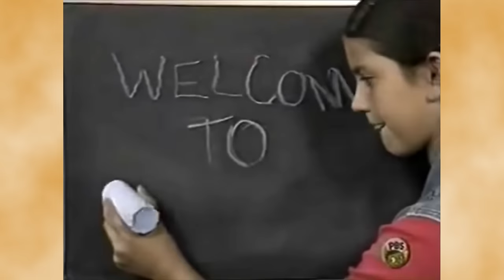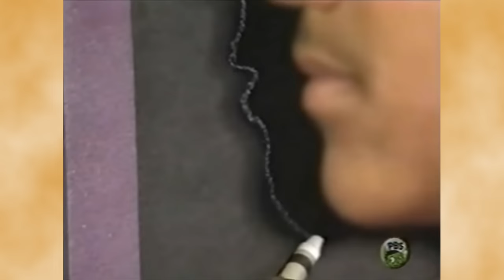The Most Underrated PBS Kids Show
When I was a kid living without cable, my absolute favorite TV show was ZOOM! on PBS Kids. It was always my favorite part of the day getting to watch the show, and then recreate the games and activities in real life with my family afterward. Some of my best memories from childhood are related to this show. Let's check it out.

0:00 ZOOM!
6:30 Trying some Zoomer stuff
11:23 This show was important